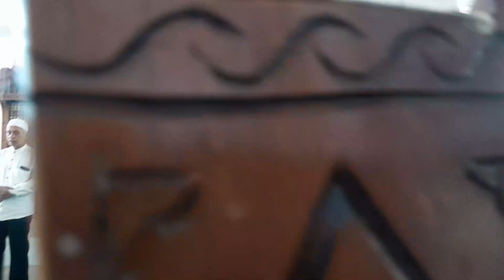Yaa Nabi Salam Alaika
Sholawatan
Dan
Maulidan
Di
Gedung Ar Raudloh
Pasar Kliwon Surakarta
Hadlroh
Al Jauhar
Al Muhibbin